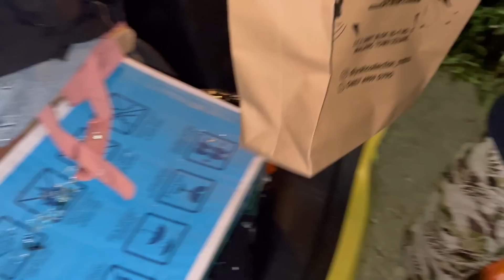MOBIL KU DI TUBRUK EMAK EMAK !! 😭